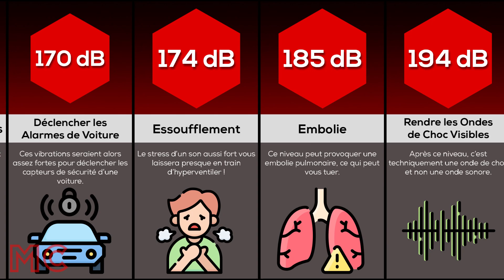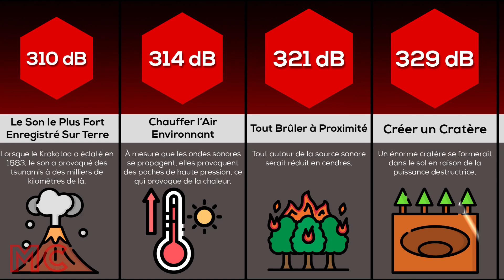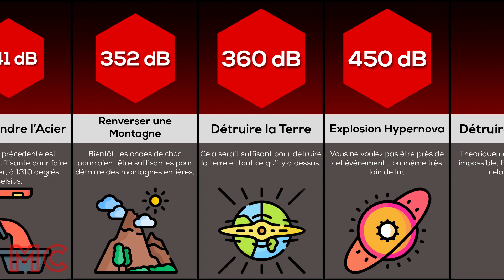Comparaison : Quelle Quantité De Son Pour ___ ?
Il faut 79 décibels constants pour provoquer un mal de tête. Mais combien pour déclencher une ALARME DE VOITURE ? Et pour casser un ARBRE en deux ? Oui, c'est vrai, le son peut DÉTRUIRE DES CHOSES s'il est suffisamment fort ! Regardez la vidéo pour découvrir le volume nécessaire à une variété de choses de plus en plus destructrices.